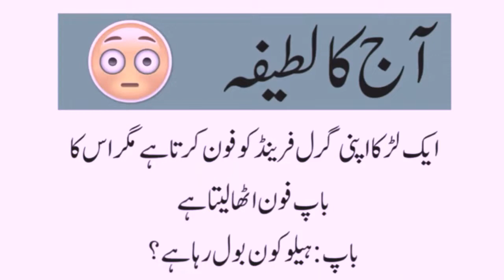Aj ka lateefa New Jeeto pakistan ke tarf se @busyfunltd9692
Aj ka lateefa New Jeeto pakistan ke tarf se @Busy Fun Ltd